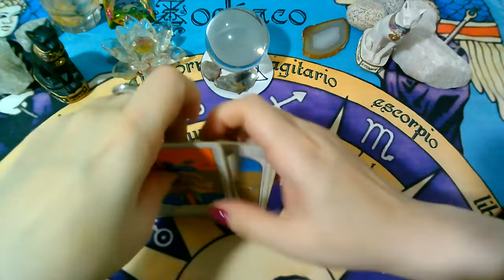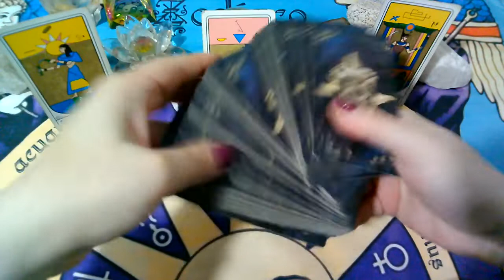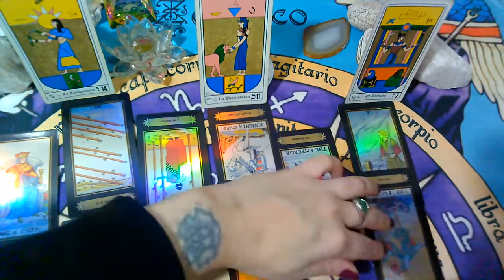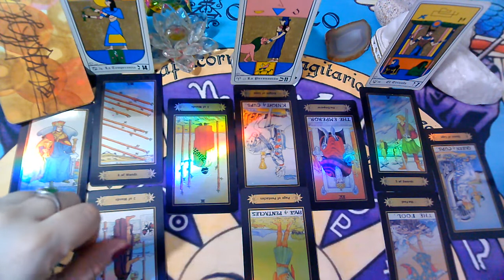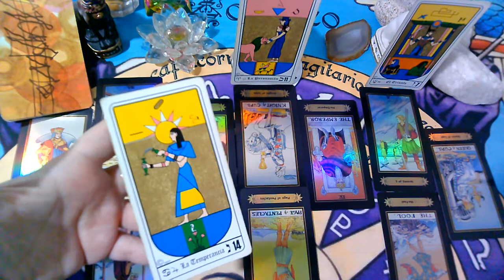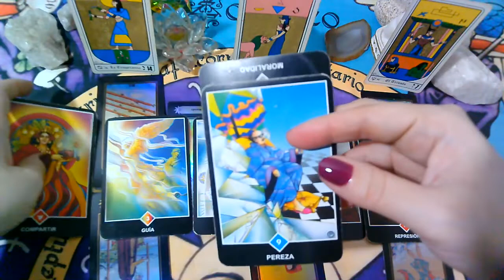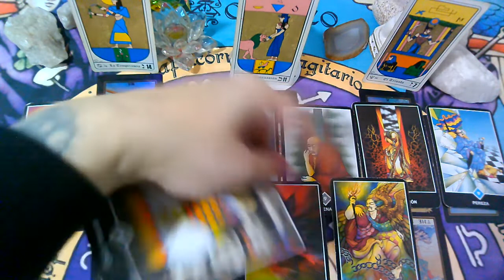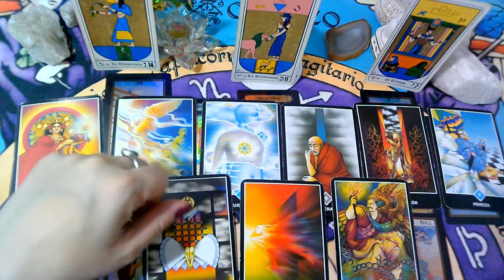ESCORPIO♏MAYO(1er Semana)(Ex Pareja/Persona Especial)Que siente,Que piensa,Que hará?2021